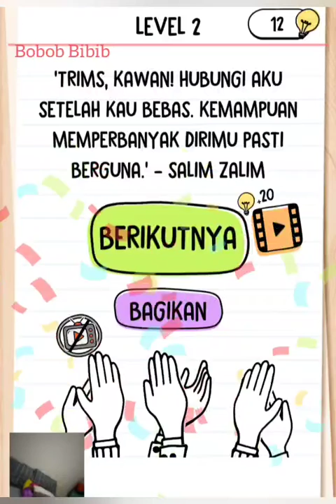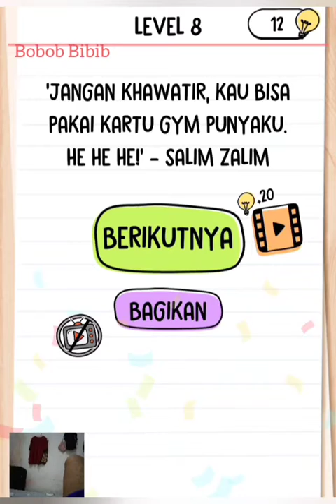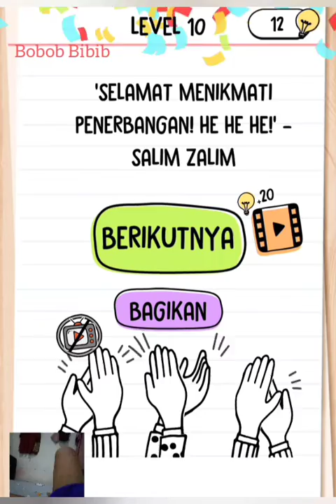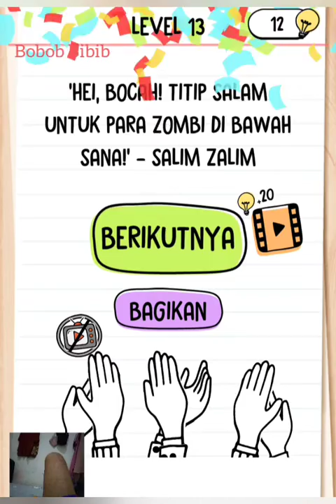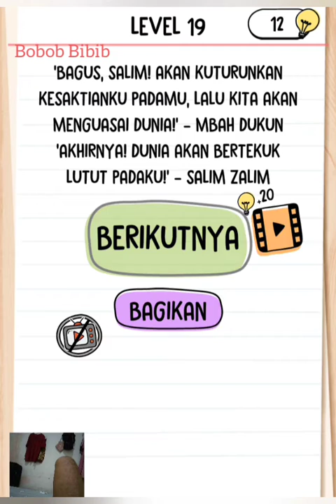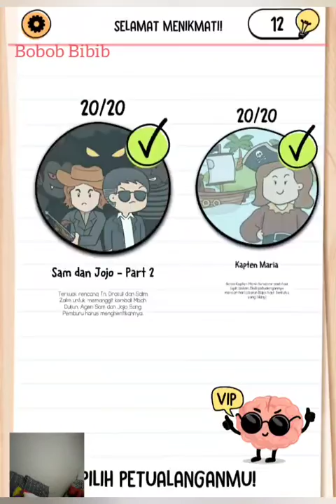Jawaban Brain Test 2 Dendam Salim Level 1-20 | Asah Otak Kocak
Jawaban Brain Test 2 Dendam Salim Level 1-20 | Asah Otak Kocak @Bobob Bibib

Dan aktifkan loncengnya biar tidak ketinggalan notifikasi video terbaru.

Brain test 2 fitnes sehat cindy, Brain test 2 pelarian dari penjara, Brain test 2 agen sam, Brain test 2 keluarga budiman, Brain test 2 jojo sang pemburu, Brain test 2 sam dan jojo part 1, Brain test 2 sam dan jojo part 2, Brain test 2 petualangan si mpus, Brain test 2 Peternakan kak erma, Brain test 2 sissy sial, Brain test 2 kapten maria, Brain test 2 cerita masa sma, Brain test 2 dendam salim
Jawaban brain test 2, kunci jawaban brain test 2, brain test 2 level